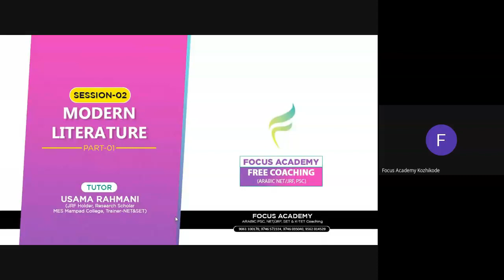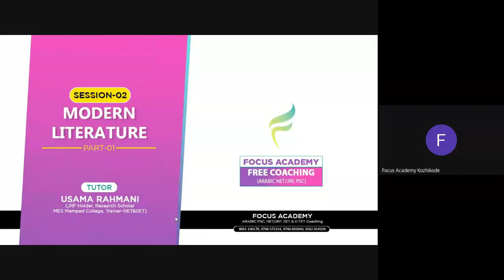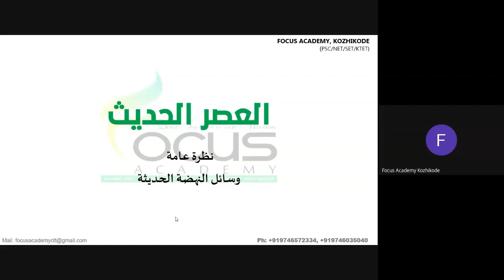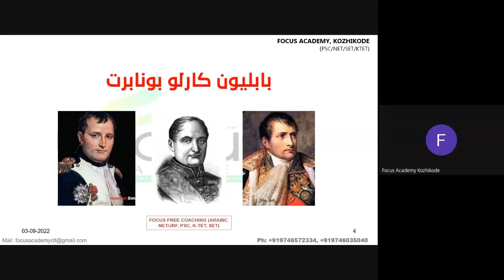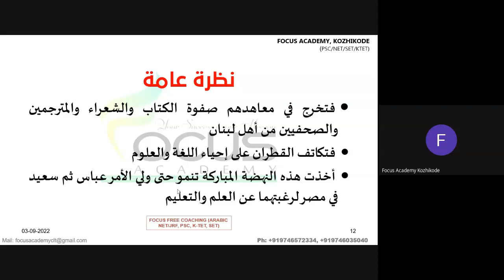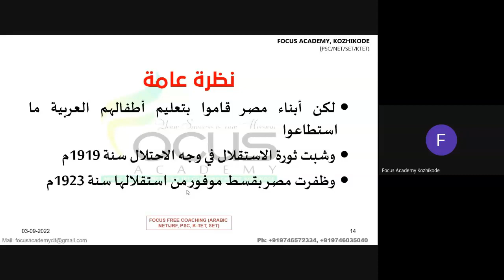Focus Academy Live Class Modern Arabic Literature Part 01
Easy Way to Success, Focus Academy Class Video
NET, SET, K TET and Arabic PSC